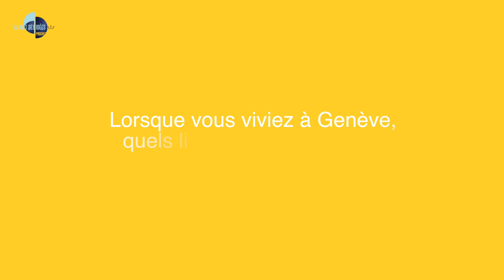Entretien avec Jacques Lévy, géographe FR-DE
Nacht der Ideen 2021 - Interviews : Sie können die Untertitel auf Deutsch oder Französisch aktivieren.
La Nuit des Idées 2021 - Entretiens - Jacques Lévy, géographe, directeur de la chaire Intelligence spatiale de l'Université Polytechnique Hauts-de-France, professeur honoraire à l'Ecole Polytechnique Fédérale de Lausanne, lauréat 2018 du Prix Vautrin-Lud, et membre du rizhome "Chôros".
Réalisation : Anja Elvers Brilland
Captation : Michele Andina